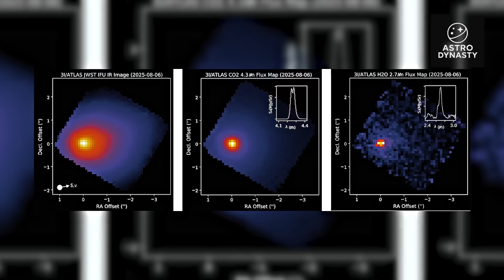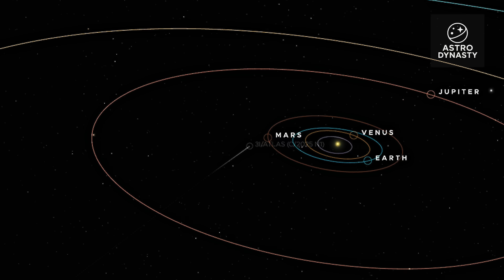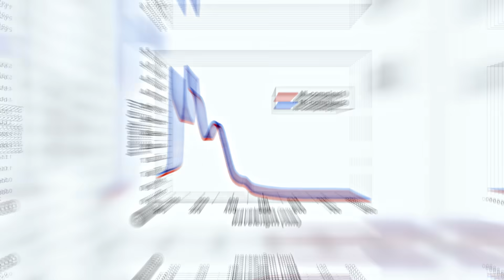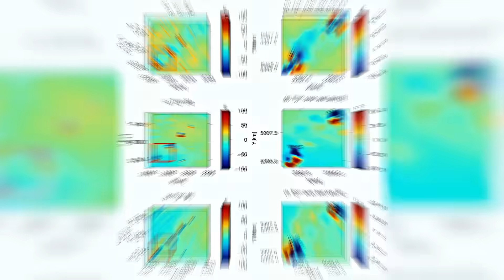James Webb Just Captured the First Real Image of 3I/ATLAS - And It Changes Everything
For the first time in history, the James Webb Space Telescope has captured a real image of an interstellar object known as 3I/ATLAS and what it revealed has left NASA stunned.
This mysterious visitor is racing through our solar system faster than any known comet, venting pure nickel without iron, and following a path so perfect it looks engineered. Webb’s infrared instruments confirmed a carbon-rich composition unlike anything seen before, challenging every model of how comets form and evolve.
In this video, we break down the real data from Webb’s NIRSpec analysis to ground-based telescope confirmations to uncover why scientists believe 3I/ATLAS might be the oldest object ever observed… or something far more deliberate.
Stay to the end you’ll see why this discovery may redefine what we know about life and intelligence in the universe.